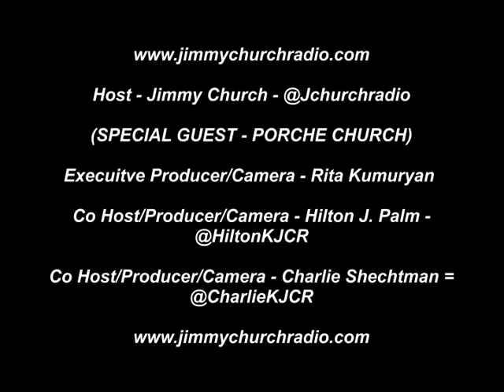Schnauzer says "I love you" on the radio, must see!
Jimmy Church Radio has a special guest